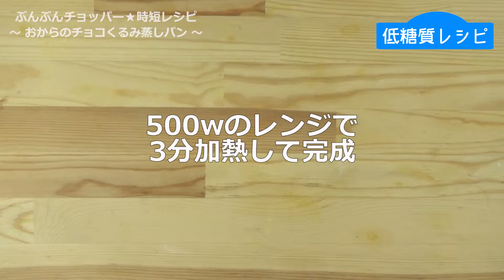ぶんぶんチョッパー(おからのチョコくるみ蒸しパン)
おからのチョコくるみ蒸しパン(d114)
【糖質：2.2】

栄養価が高く糖質の少ないくるみを使ってしっとりした蒸しパンを作りました♪
糖質を制限されてる方におススメです！
111kcal

【材料】
くるみ　10g
ラカントS　こさじ1
マヨネーズ　小さじ1
純ココア　3g

【手順 】
1.材料すべてを10回ぶんぶんする。
※生地が容器の側面につく場合はへら等で落としてください。
2.耐熱容器に1を入れ軽く空気を抜き500wのレンジで3分加熱して完成です。